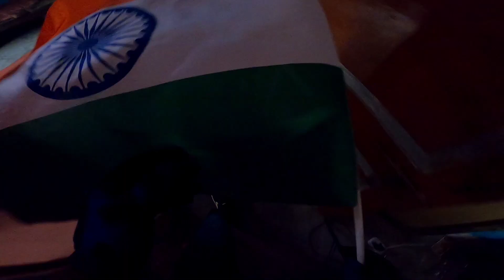Happy Republic Day Ride🇮🇳🇮🇳✌️llManas vlog🏍️ll Episode1